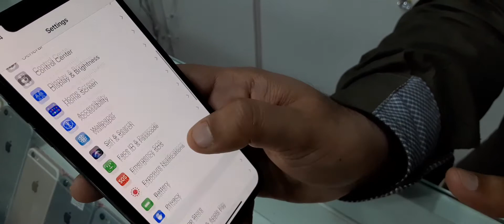Iphone X 256Gb best Price 1150AED #0555220042